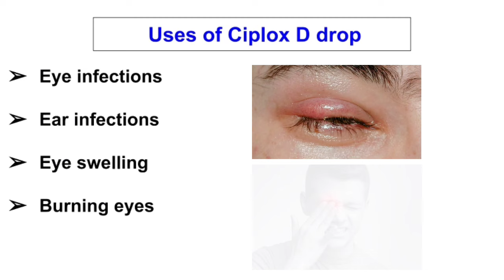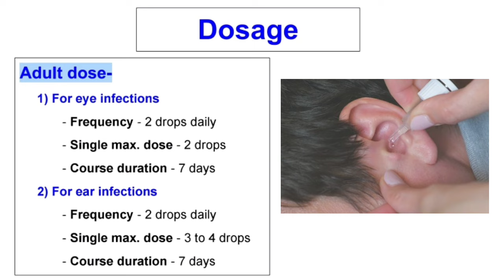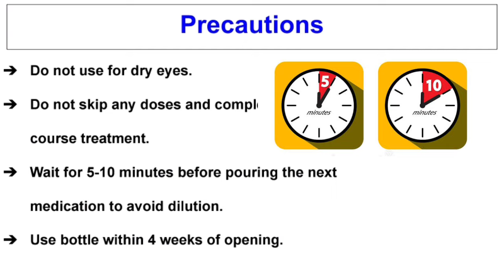Ciplox-d Eye/Ear drops | Ciprofloxacin dexamethasone eye ear drops ciplox d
Ciplox-d Eye/Ear drops | Ciprofloxacin dexamethasone eye ear drops ciplox d | Ciplox d eye drops | ciplox d |

Hi guys,
In this video we discussed about ciplox-d eye ear drops uses with ciplox-d eye ear drops side effects, price, contents, dose, precautions and working.

Ciplox-d eye ear drops uses for eye and ear bacterial infections.

Ciplox-d drops composition- Ciprofloxacin & Dexamethasone

Points covered:
00:08 - Ciplox-d Composition
00:33 - Ciplox-d Uses
00:47 - Ciplox-d Dosage
01:21 - Ciplox-d Working
01:58 - Ciplox-d Precautions
02:32 - Ciplox-d Side effects